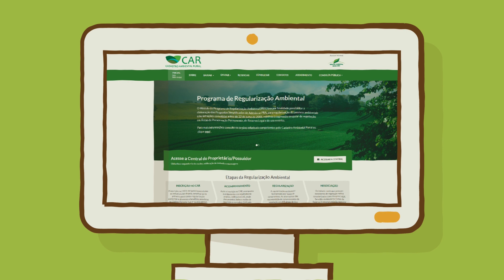Análise Dinamizada do Cadastro Ambiental Rural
Até setembro de 2019, o número de inscrições no CAR superava os 6 milhões de registros em todo o País, distribuídos em uma área cadastrada de cerca de 531 milhões de hectares.
A análise dinamizada é uma ferramenta do Sistema de Cadastro Ambiental - SICAR que será disponibilizada aos Estados e permitirá que as informações ambientais dos cadastros sejam analisados a partir de bases cartográficas de referência e possibilita que o produtor rural tenha acesso a um ambiente facilitado de retificação das informações declaradas, caso seja necessário.

Espera-se que a dinamização do fluxo da análise do CAR permita que sejam implantados os demais instrumentos do Código Florestal, como os Programas de Regularização Ambiental e as Cotas de Reserva Ambiental, ambos dependentes da análise do CAR para serem adotados pelos produtores rurais.

Os pilares da implantação da análise dinamizada são a produção de insumos cartográficos de qualidade, engajamento dos Estados e do Distrito Federal e estratégias de comunicação com o produtor rural. Trata-se de uma ferramenta tecnológica do SICAR que promoverá a promoção da celeridade sem prejuízo da análise pela equipe do órgão competente. ​

Confira o vídeo institucional e saiba mais!